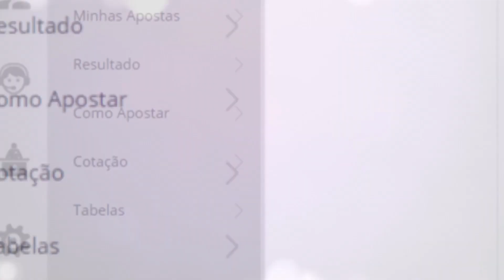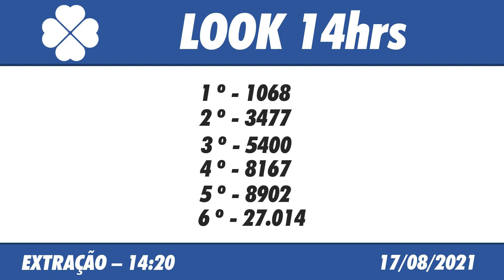🍀 Resultado do Jogo do Bicho Look Goiás 14:20 – Resultado da Look 17/08/2021